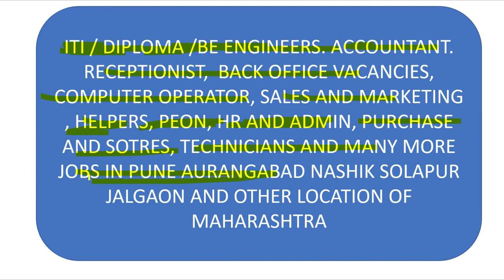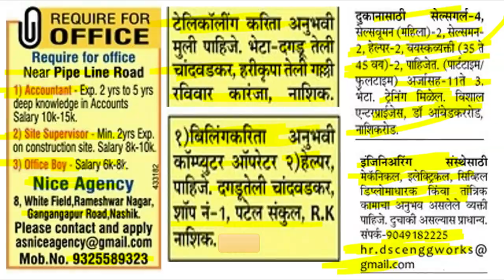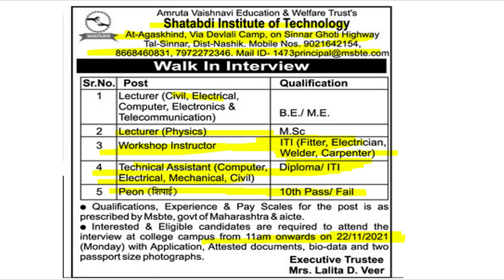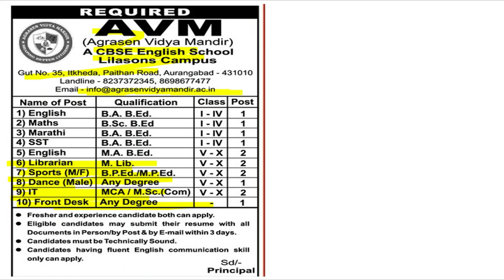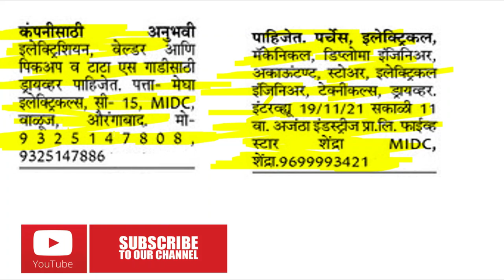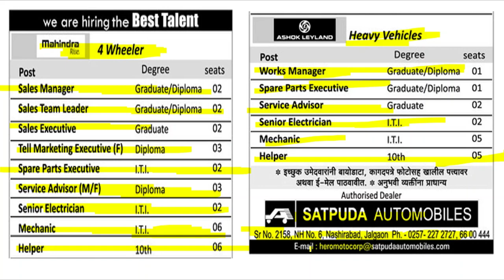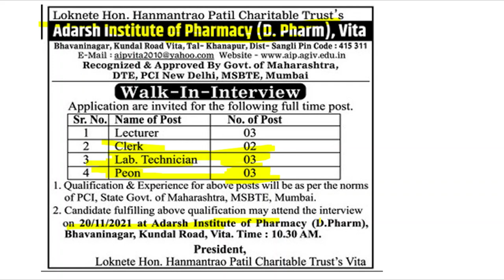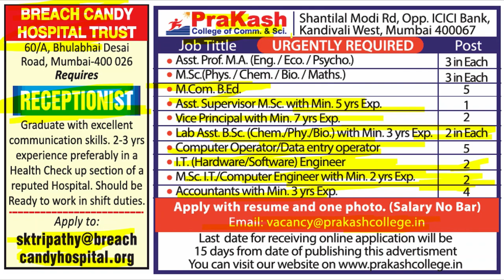jobs in nashik // jobs in pune // jobs in aurangabad // job for 12 pass // direct company jobs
jobs in nashik // jobs in pune // jobs in aurangabad // job for 12 pass // direct company jobs jobs for freshers jobs for experience and many more jobs

Job related free information is given in our video chanel.